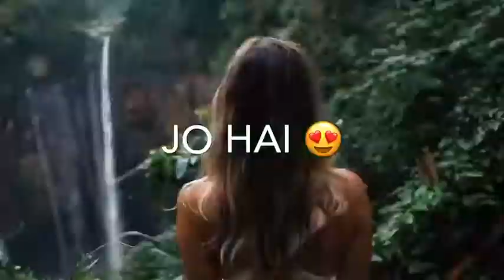Love whatsapp status. Please check kar lo.😭😭(4)